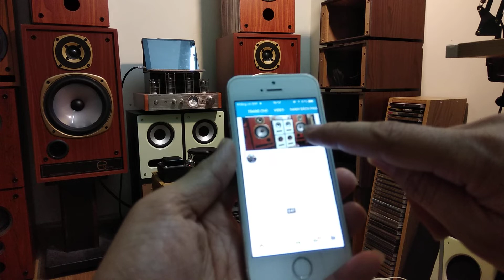Đăng kí. Kênh Sơn Loa audio 0988.434.435 để theo giõi clip